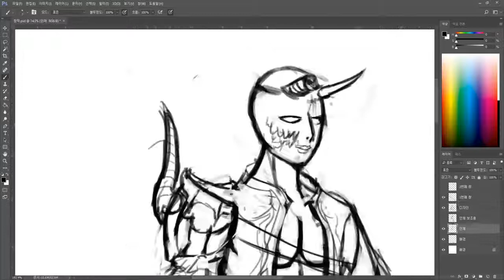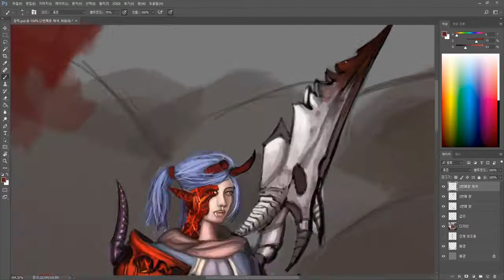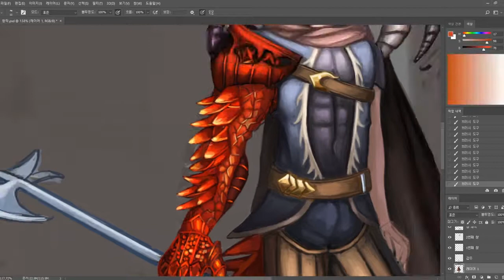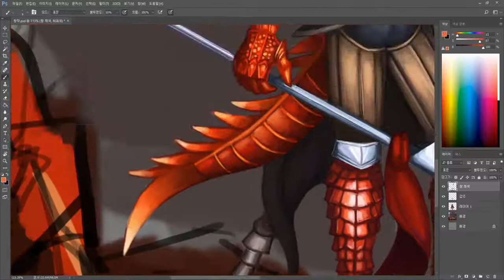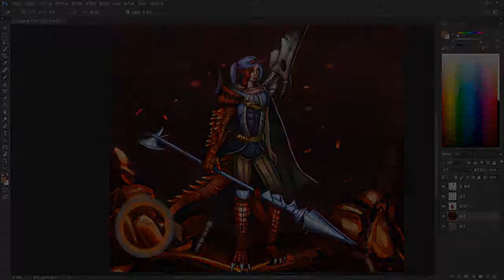Dragon Lancer "Manticore" Speed painting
name: Manticore

Character story

반인반룡의 사냥꾼
옛날, 절망의 전쟁 당시 수많은 언데드에게 대항하기 위해 만들어진 종족인 반인반룡.
그는 그 종족의 후예이자 독단으로 행동하는 사냥꾼이다.
허나 세월이 지남에 따라, 그의 종족의 명예는 옛 이야기의 전설로만 남았고 그저 괴물이라는 말만 들을 뿐이다.
인간이 되고싶은 그는 자신을 인간으로 되돌릴 존재를 찾아 여행을 떠났고, 마침내 봉인당한 존재를 만났다.
그 존재는 "용족을 멸하면 그 저주는 나한테는 아무것도 아니지." 라는 말과 함께, 자신의 봉인을 풀어달라고 했다.
그는 조건을 수락했다, 자신이 세계를 멸할 첫 걸음을 내딛는지도 모르는 채.